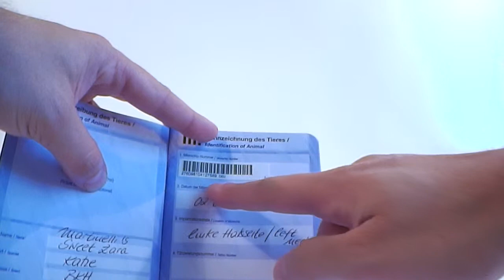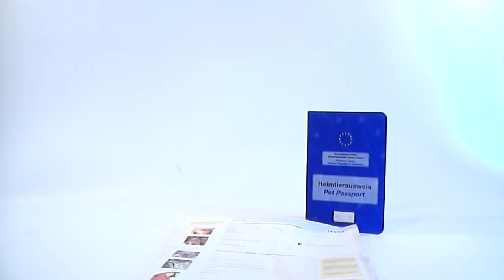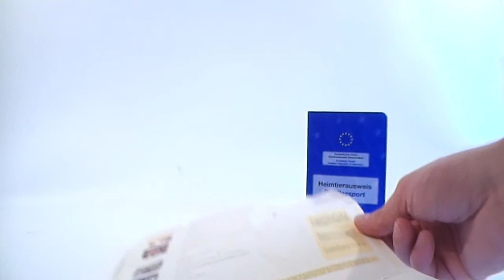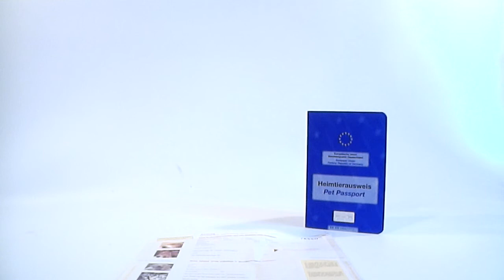Katzentipps - Thema: TASSO e.V. kurz erklärt.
Herzlich willkommen in unserem neuen Web - Video - Blog für alle Katzenliebhaber, Züchter und die, die es werden wollen.

Wir wünschen Ihnen viel Spaß beim Stöbern in unserem Blog.